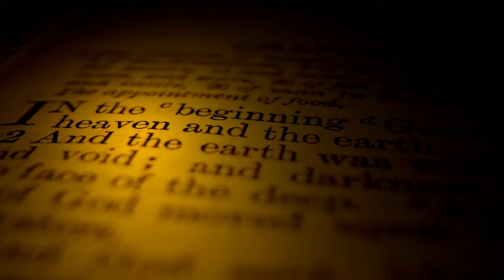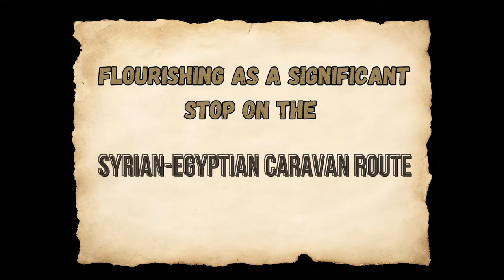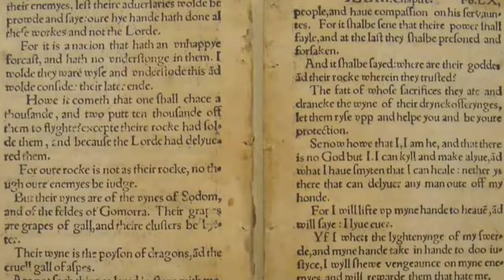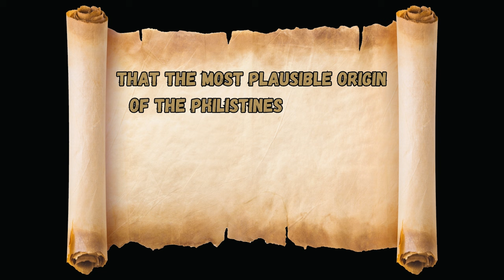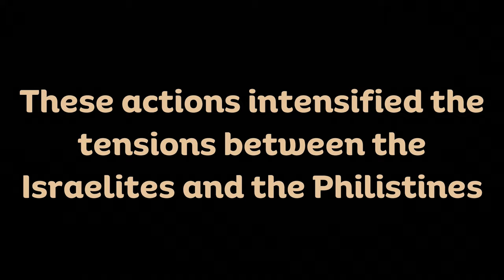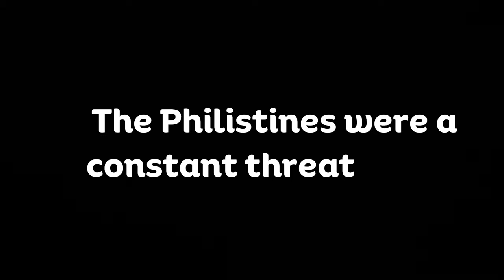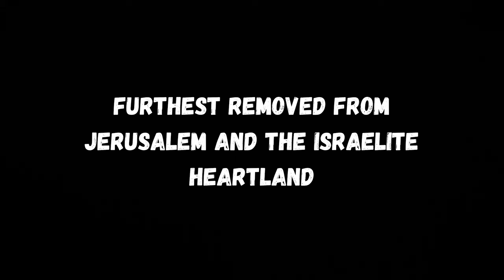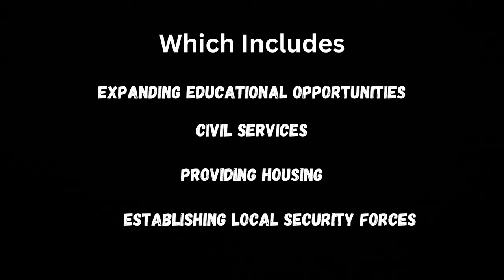How the war between Israel and Gaza started 3000 years ago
The conflicts and wars between Israel and Gaza are as old as Israel itself. Gaza is one of the oldest cities in the world, and as a Philistine city became an enemy of Israel as soon as Israel entered into Canaan. In this video we will explore the history of Gaza and the history of the relationship between Gaza and Israel. What do the Bible and archaeology tell us about Israel’s ancient foe?